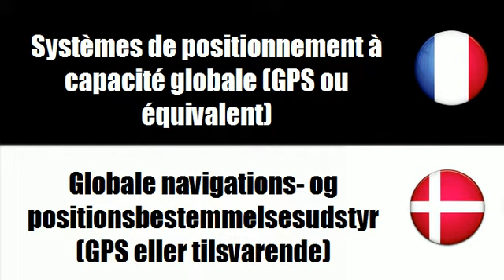# Dansk=Fransk # Tema = Navigationsinstrumenter